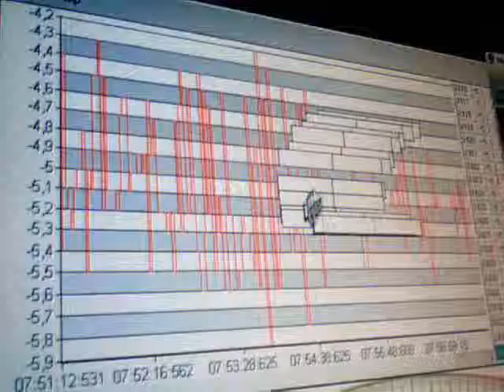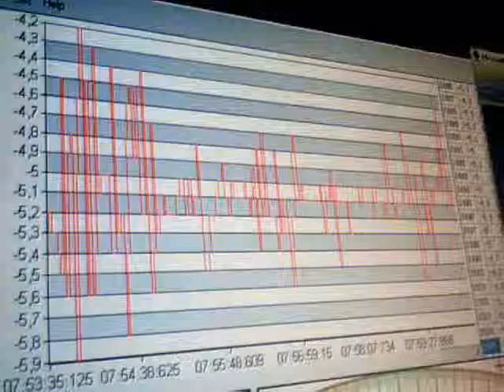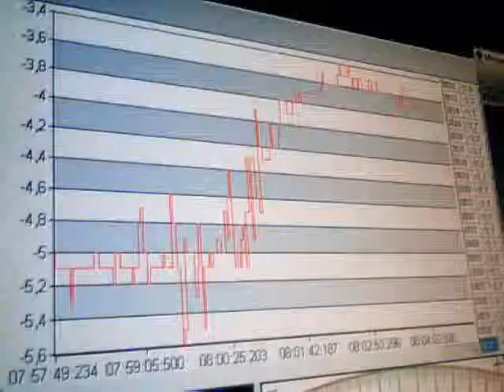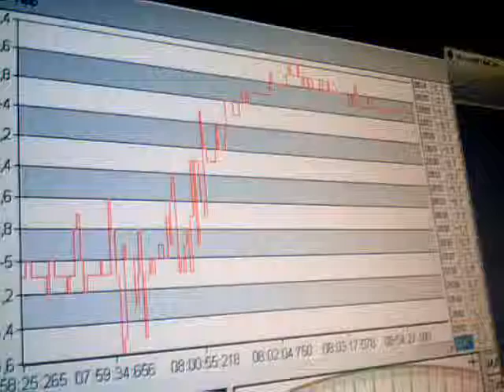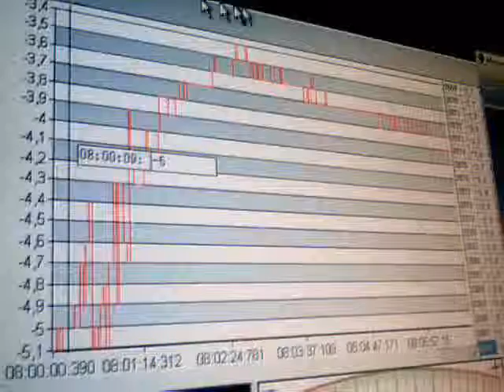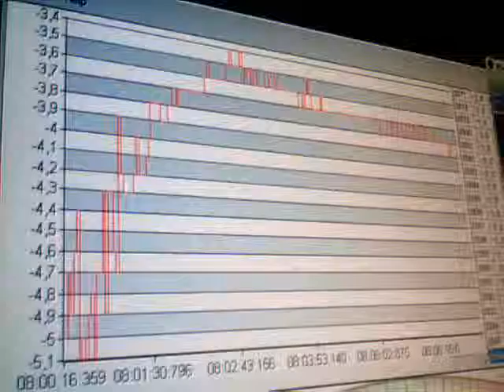2011-02-17-28620.wmv. Sima mV Ω.Ε. 07:50. 17-02-2011. Anastool